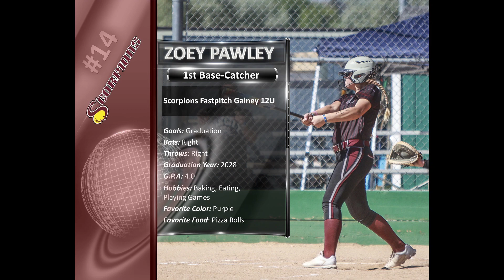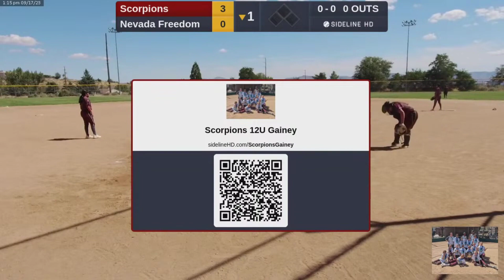Scorpions 12u Gainey vs The Nevada Freedom 12u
Scorpions loss 8-5